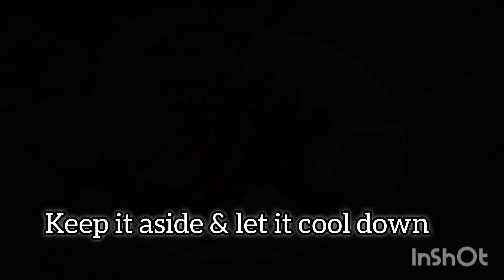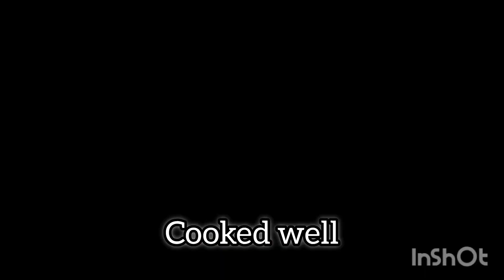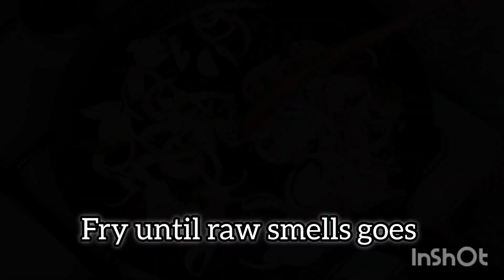Malabar Spinach & Horse Gram Curry | ಮಂಗಳೂರು ಸ್ಪೆಷಲ್ ಬಸಳೆ ಕುಡು ಸಾಂಬಾರ್ | Best Curry Recipe |Kannada